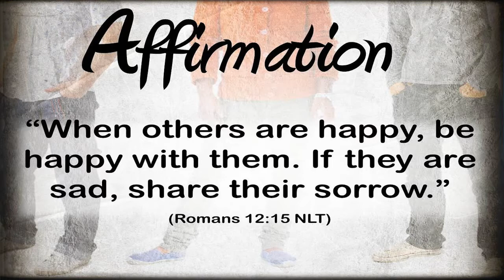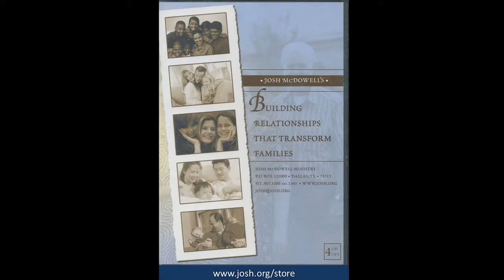Afirmacja i docenianie | Budowanie relacji #5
Jest wiele zasad, które możemy odnieść do budowania relacji. Afirmowanie i docenianie dzieci jest jedną z siedmiu zasad, o których mówi Josh, a które są mocno ugruntowane w Piśmie Świętym. Kiedy afirmujemy emocje dziecka, dajemy mu poczucie autentyczności.